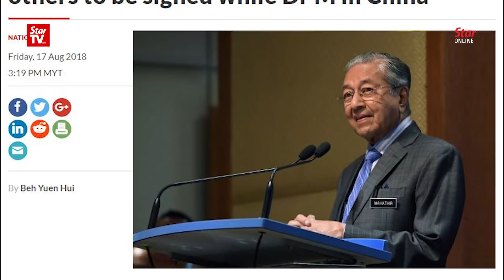Dr M heads to China for official visit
Prime Minister Tun Dr Mahathir Mohamad and his wife Tun Dr Siti Hasmah Mohd Ali departed for a five-day working trip to China. During his visit, Dr Mahathir is scheduled to meet President Xi Jinping, Prime Minister Li Keqiang, Chinese investors and the business community.